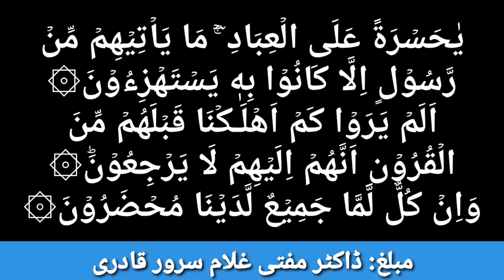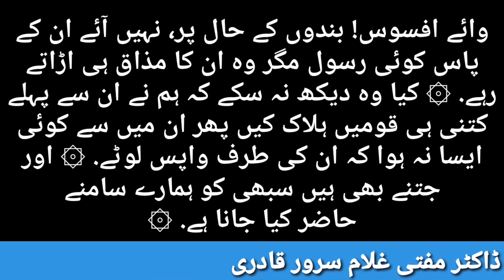Surah Yaseen Verse 30-32